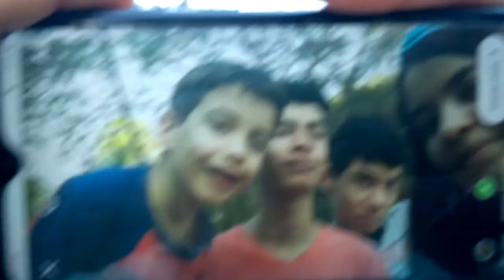Vlog - Resumão da Semana - brincadeiras e passa tempos, dragão de pedra.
Me segue lá no Facebook também, posto umas fotos bem legais lá